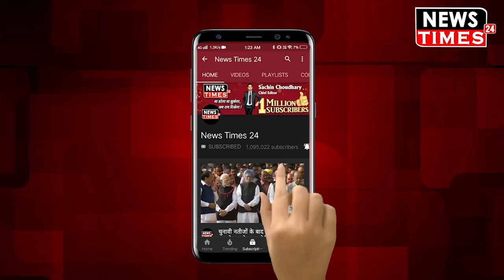जब इस अफसर ने राजीव गांधी के मुंह से बिस्किट खींच लिया था, जानिए ऐसा क्यों हुआ था !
भारत में एक से बढ़कर एक अधिकारी हुए हैं जिन्होंने कर्तव्य पालन में खूब नाम कमाया है, लेकिन आज हम आपको एक ऐसे अफसर की कहानी बताते हैं जिसमें इतनी हिम्मत थी कि उसने प्रधानमंत्री के मुंह से बिस्किट यह कहते हुए खींच लिया कि प्रधानमंत्री को बिना जांच के कोई भी वस्तु नहीं खानी चाहिए।

ये अफसर थे टी एन शेषन, वही शेषन जिनसे लालू से लेकर नरसिम्हाराव और वाजपेयी से लेकर आडवाणी तक थर्राते थे। वे शेषन ही थे जिन्होंने चुनाव आयोग को इज्जत दिलवाई और नेताओं में आयोग का भय पैदा किया। किस्सा कुछ यूं है कि चुनाव आयोग बनने से पहले राजीव गांधी सरकार में वे आंतरिक सुरक्षा सचिव थे। उन्हीं के जिम्मे प्रधानमंत्री की सुरक्षा का भार था। एक दिन राजीव गांधी बिना जांच ​बिस्किट खा रहे थे। उसी समय टी एन शेषन वहां पहुंच गए और बिना किसी चेतावनी के उन्होंने प्रधानमंत्री के मुंह में दबा बिस्किट वापस खींच लिया। शेषन ने कहा कि बिना जांच प्रधानमंत्री को कोई भी चीज खाने की इजाजत नहीं दी जा सकती है।
शेषन ने ही चुनावों में पानी की तरह बहाया जाने वाला धन रोका और प्रत्याशियों को कई तरह की जानकारी देने के लिए बाध्य किया ताकि जनता साफ सुथरा सांसद और विधायक चुन सके।